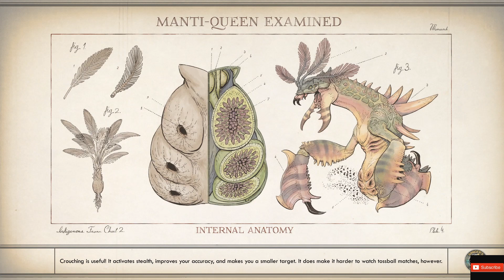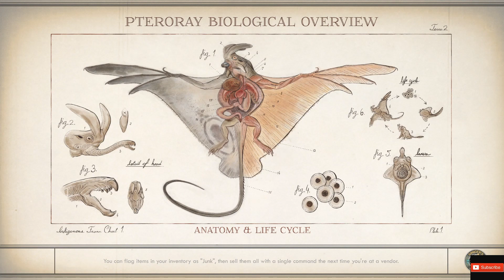The Outer World Gameplay 3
Ashley ETSY

Battlenet
​lancelot#1805

Playstation acount
lancelot_1989

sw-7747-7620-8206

Steam Account
ricecracker1989

Ashley ETSY